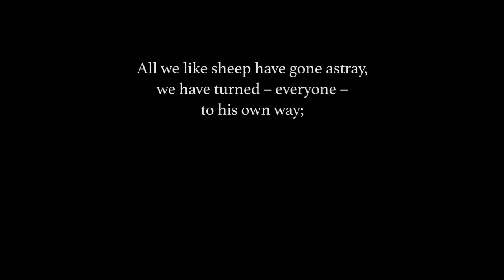What's so special about Isaiah 53?